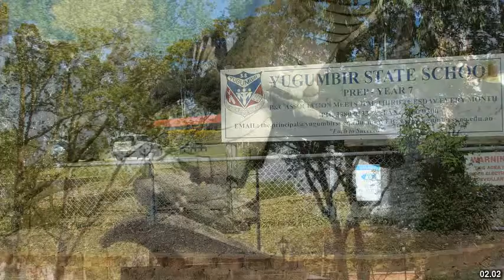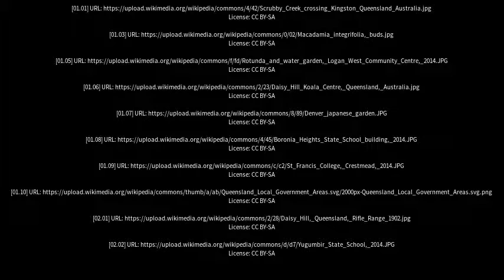Best places to visit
Best places to visit - Slacks Creek (Australia) Best places to visit - Slideshows from all over the world - City trips, nature pictures, etc.